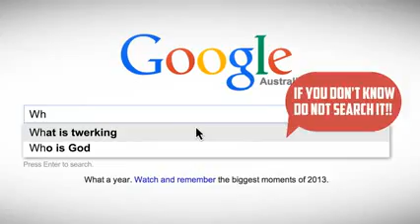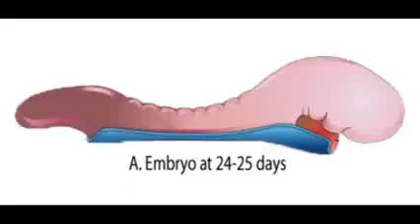WHO IS GOD?? ALLAH, JESUS OR EMINEM!!!